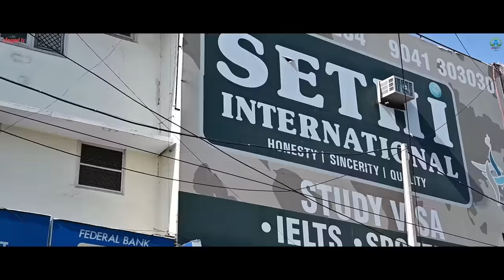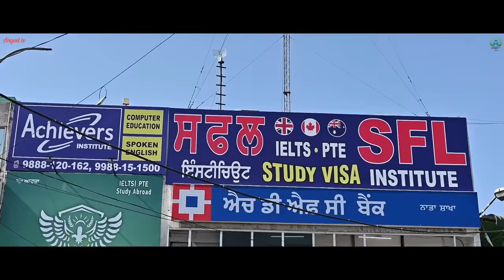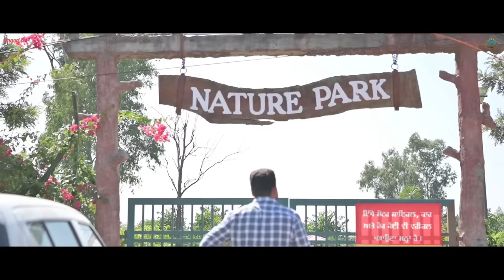ਬੱਲੇ ਉਏ ਚਲਾਕ ਸੱਜਣਾ (Full Movie) Balle Oye Chalak Sajjna Punjabi Short Movie 2023 Angad Tv Abhepur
Directed by           Harbhajan Abhepuria

Title      Balle Oye Chalak Sajjna (Full Movie)

Story , Dialogues  and  Editings by  Harbhajan Abhepuria

DOP      Harbhajan Abhepuria

cast       Harbhajan Abhepuria , Bittu Numberdaar, Harman Chahal, Prem Lta , Rano kaur, Mohit Pathak , Ichhar Ram weljot, Kuldeep Kaur Mansa

punjabi short movie Balle Oye chalak Sajjna new movie Balle Oye chalak Sajjna maa mai mud ni peke auna part 6 Police wali Nooh part 6 Police wali nal pyar police wali  SIDHU MOOSEWALA police wali Punjab police  NEW SONG police wali je sass maa bnje 2 SYL SIDHU MOOSEWALA vich ek nooh nu jo sohre ghar sehna painda es sab bare dikhaeya giya hai kive o roj nit nvi musibat da sahmna krdi aa police wali police wali kudi nal pyar SYL NEW SONG SYL PUNJABI SONG syl
sidhu moosewala song SYL Punjabi latest song SYL Punjabi new song SYL new song syl latest song SYL
sidhu moosewala song SYL
punjabi latest song punjabi song new song  punjabi  new song  latest song latest movie  punjabi  movie gabru jatt sad song remix song jatti panjeba pyar love marriage  love  story  Angad tv Abhepur